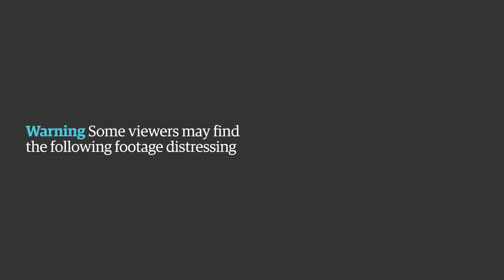Huge blaze engulfs west London tower block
A huge blaze has devastated a 24-storey apartment block in west London. At least 200 firefighters and 40 engines are on the scene of a massive fire at Grenfell Tower in Latimer Road, near Notting Hill.